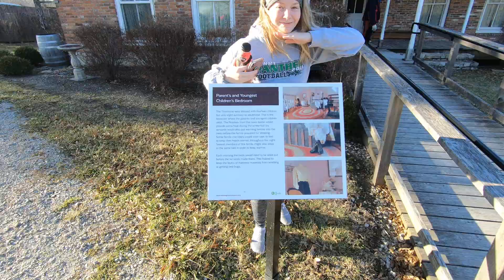December 8, 2019